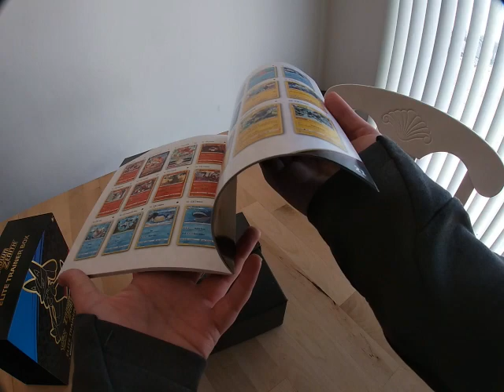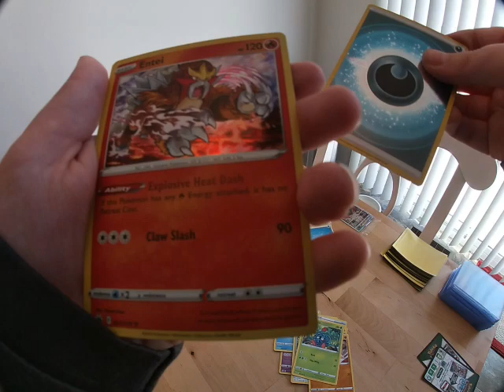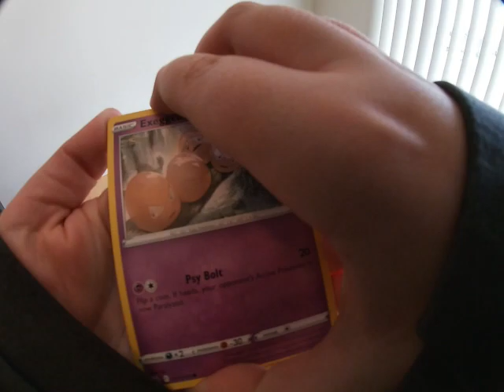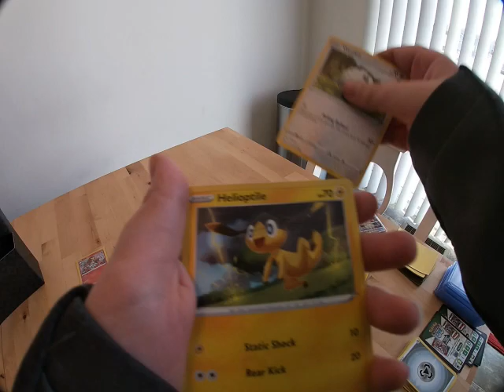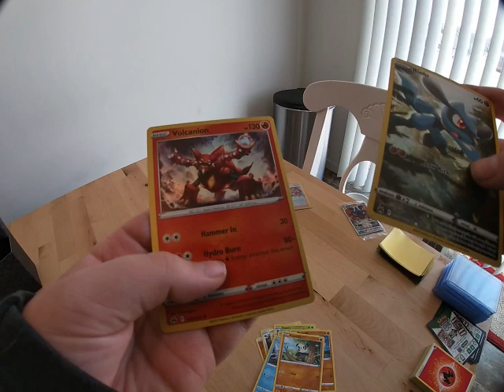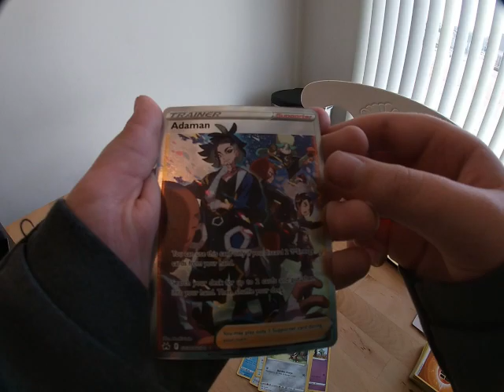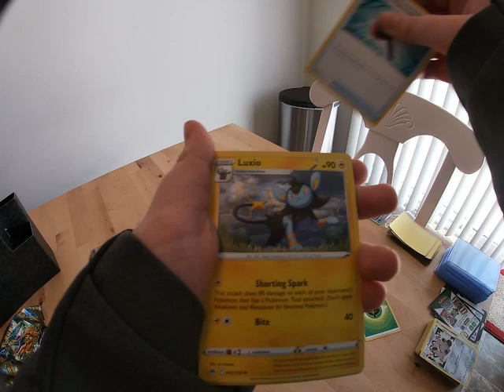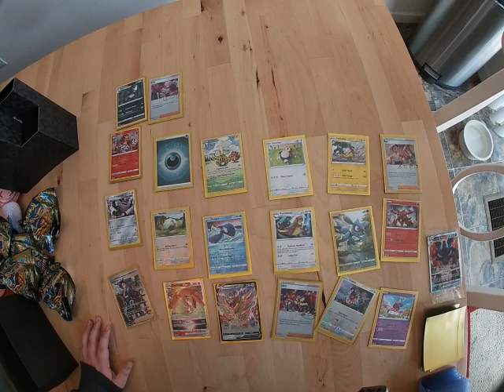Opening My 1st EVER Crown Zenith ETB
In today's video I'm opening up my 1st ever Crown Zenith ETB. I was super excited to open this. Keep watching to see the awesome pulls I had.